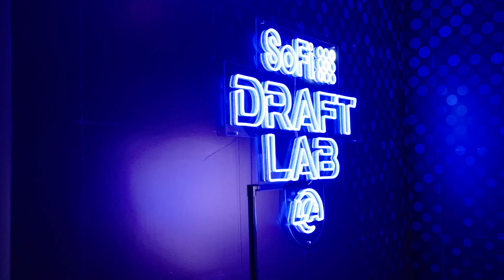Rams & Nike Create Memorable SoFi Draft Lab Experience For Long Beach Poly Girls Flag Football Team